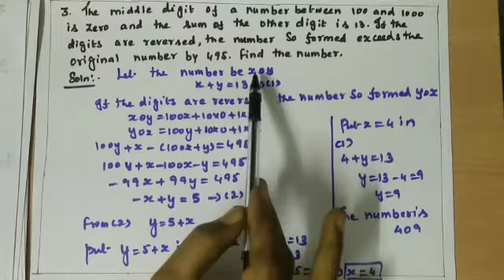9th std Maths Chapter 3 Part 9 Division 1b